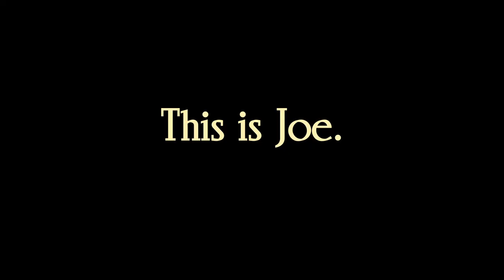THE DOORMAN - Official Trailer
Comedy written, directed and produced by Serena Dykman

A New York City doorman performs sexual favors for the elderly
ladies in the building.